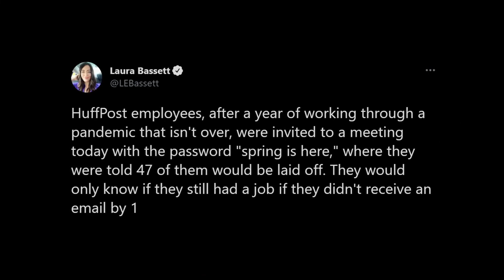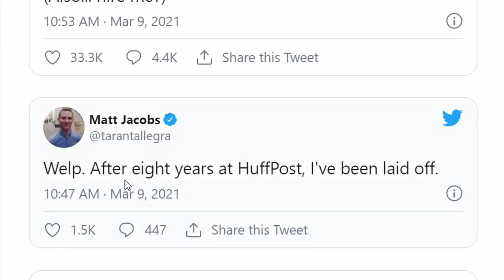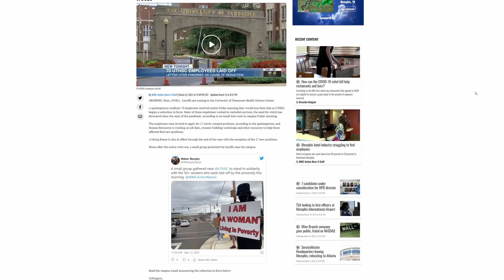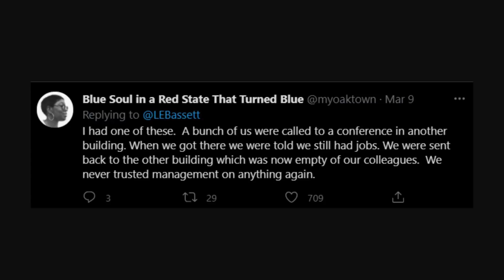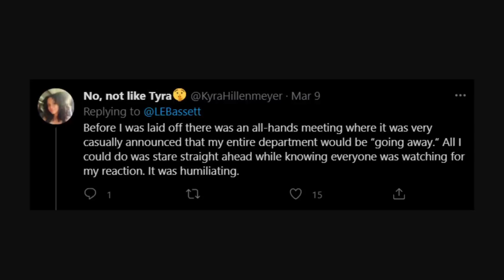47 PEOPLE FIRED BY EMAIL - "SPRING IS HERE"